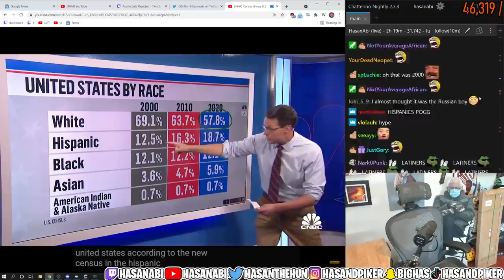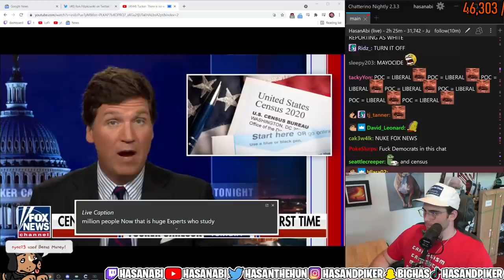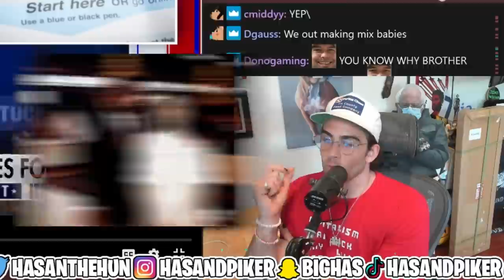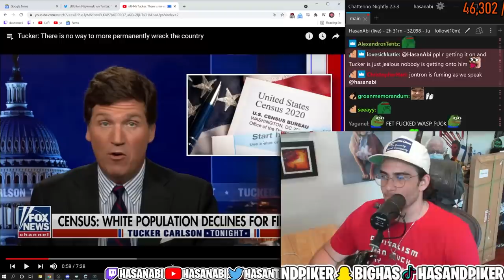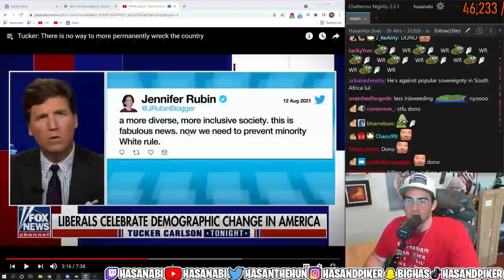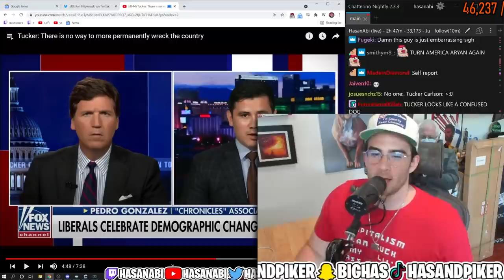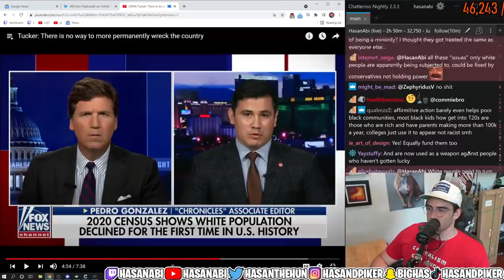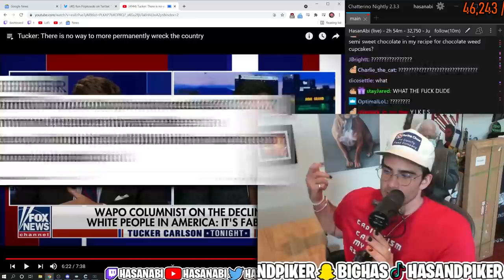There’s a Decline in White People in America?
According to the 2020 US Census, there is a decline in white people in America for the first time since the Census began.